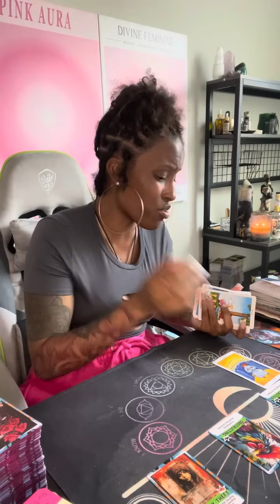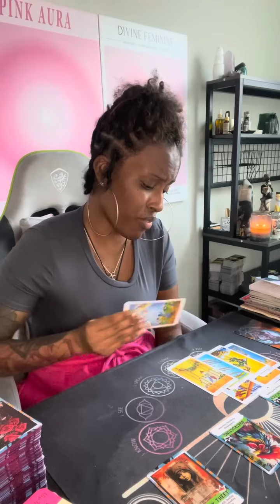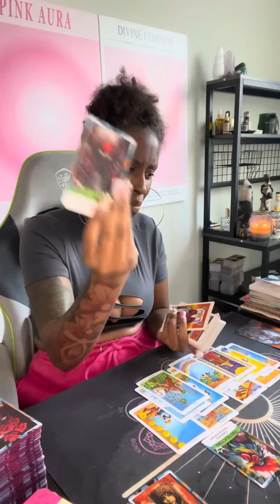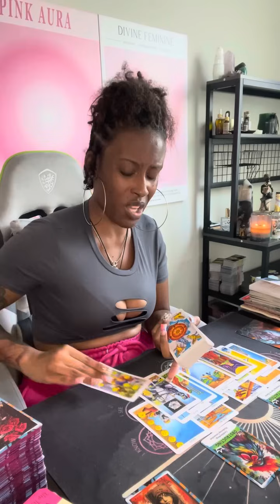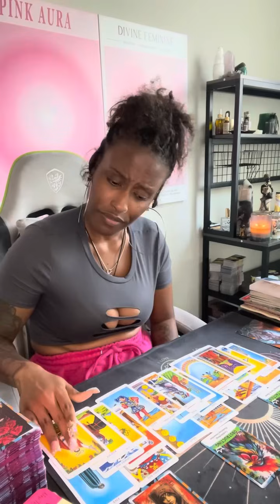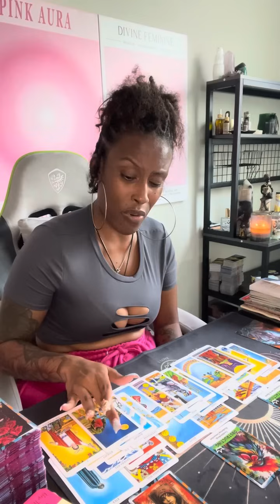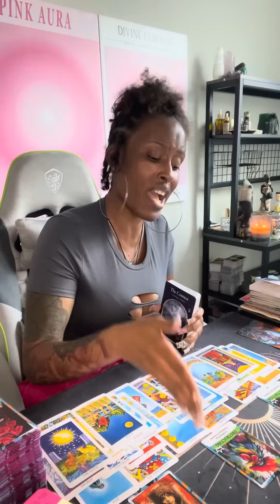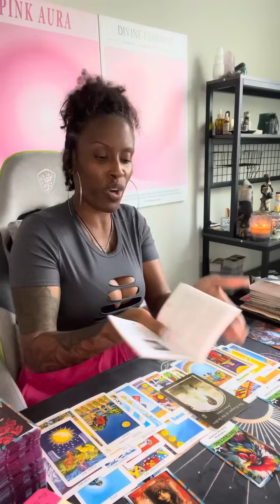Virgo ♍️ This backfire is about 2 teach them who’s really in control😈👌🏽 KARMA IS IN FULL EFFECT 🥶